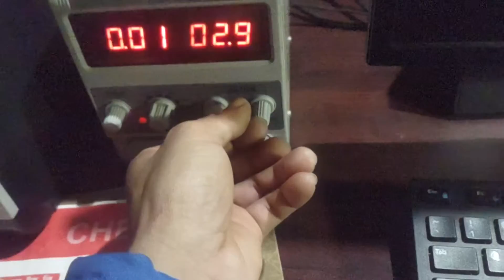ir sensor working experience at home